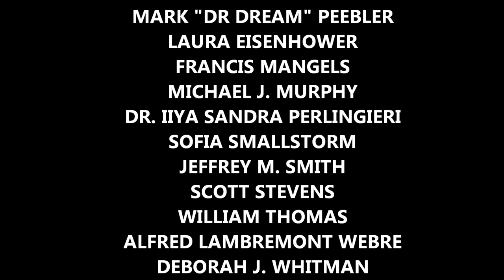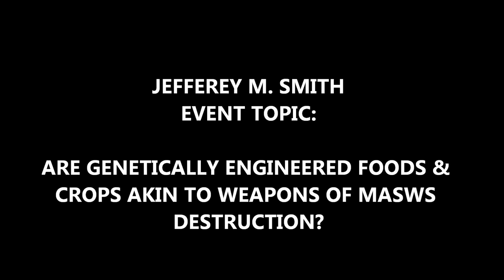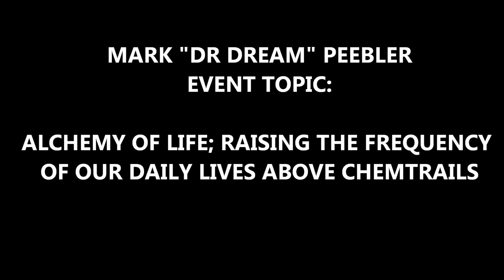CONSCIOUSNESS BEYOND CHEMTRAILS August 17 19, 2012